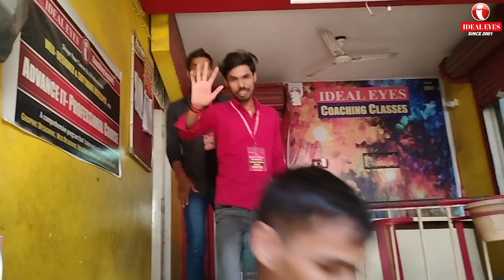Educational trip | Ideal Eyes patna | Spoken and written English